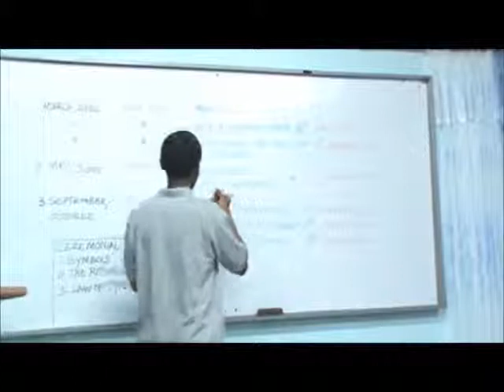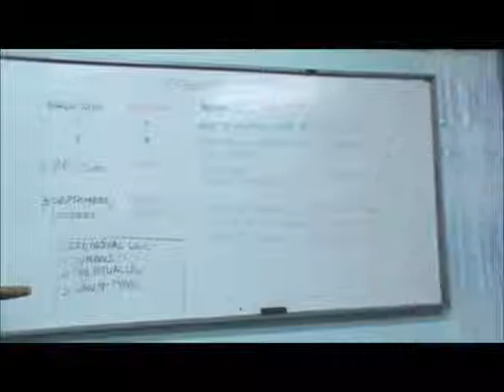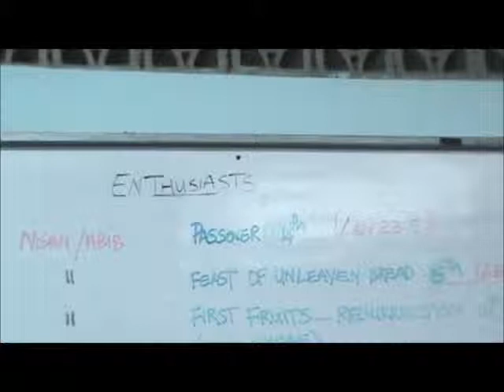Revelation 18 - 5th week _ Thusia SDA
Just in case this video may contain copyrighted material, although this has been studiously avoided,